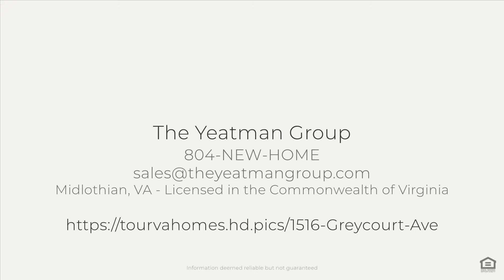1516 Greycourt Ave, Richmond, VA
See the Property Website! :: The Yeatman Group - 804-NEW-HOME